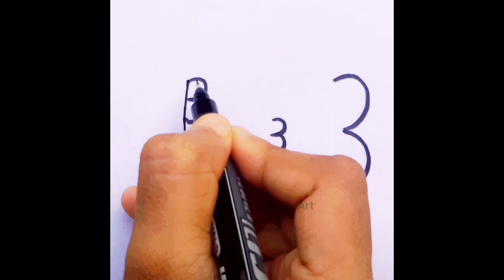How to Draw Fish From Number 33333 Step by step | Easy Fish Drawing | Number Drawing মাছের ছবি আকাঁ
Easy Fish drawing for beginners
Dots drawing
Fish drawing
Beautiful drawing
Machli ka chitra
Fish
Simple drawing
Fish drawing picture
Fish drawing for kids step by step
Fish drawing and colouring
Fish drawing for kids,How to Draw beautiful Fish From 3x3 points